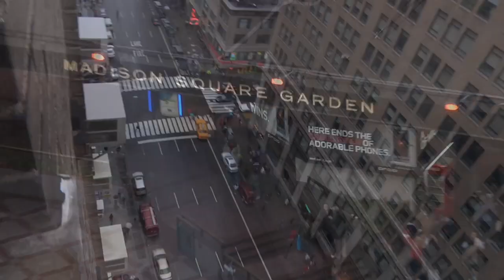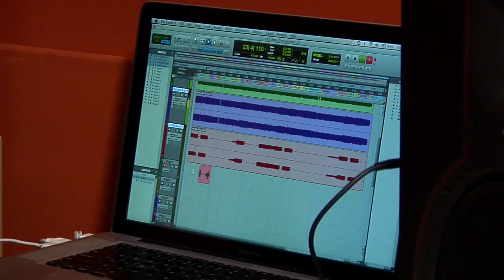XBoxUser.de - IronMan 2 - Lamb of God Behind The Scene